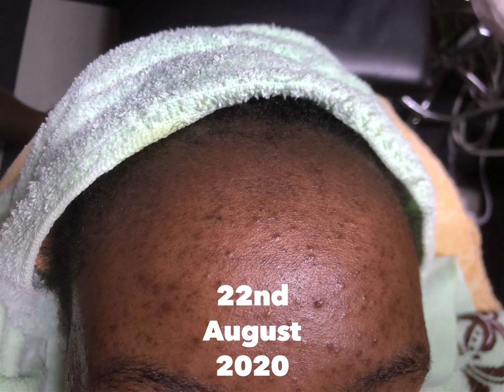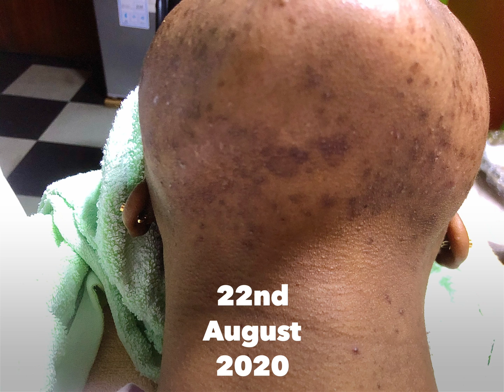Jaw-Dropping Microneedling Transformation.